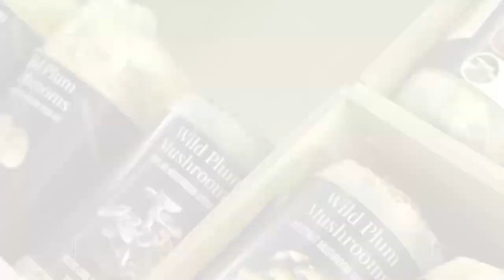The Secret to Start Growing More Nutritious Food In Small Spaces | NFT Hydroponic System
The Secret to Start Growing
More Nutritious Food
In Small Spaces
NFT Hydroponic System

Are you looking to grow your food but either lack the space or expertise? You’re in luck because on this video, Cass Davies from @TheHomeGrowers will show us how to assemble a 60 pocket NFT hydroponic system. The Secret to Start Growing More Nutritious Food In Small Spaces | NFT Hydroponic System

You will learn how to set up the system’s nutrients, reservoir, clay pebbles and vegetables. This NFT system is ideal for home growers because of its simplicity and cleanliness to set up, as well as how fast it takes for your food to start growing.